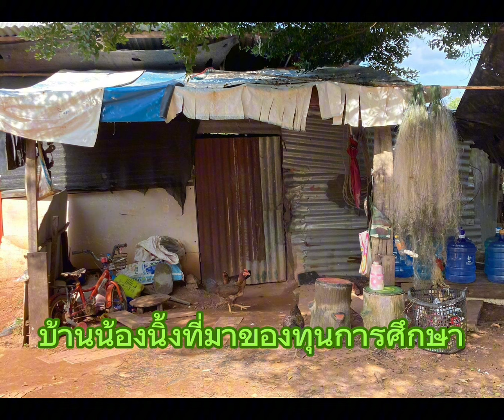ฟังเพลงม่วนๆ